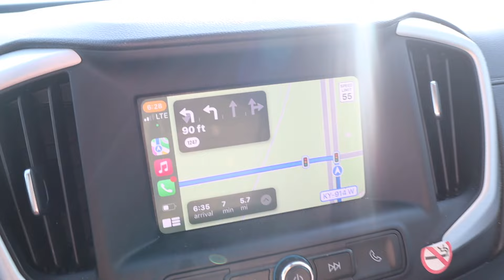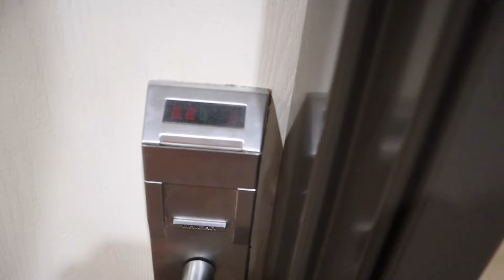Dropping off my homeless teen daughter *Have a mental breakdown